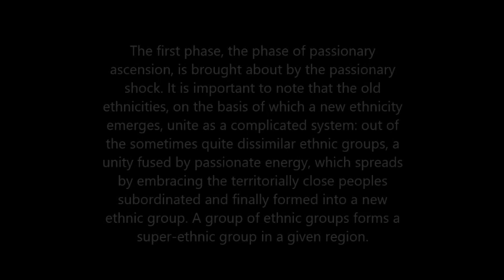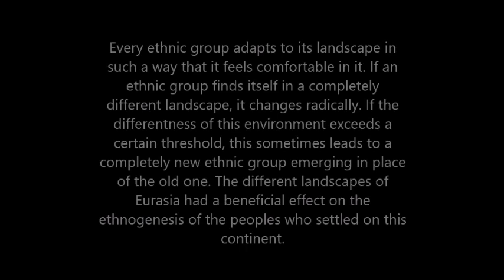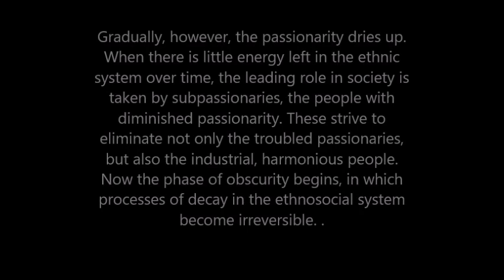Lev Gumilev Ethnicity and History